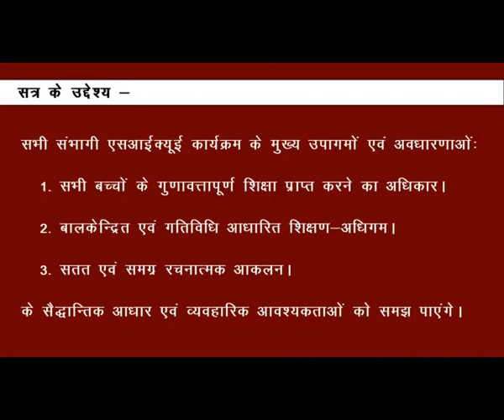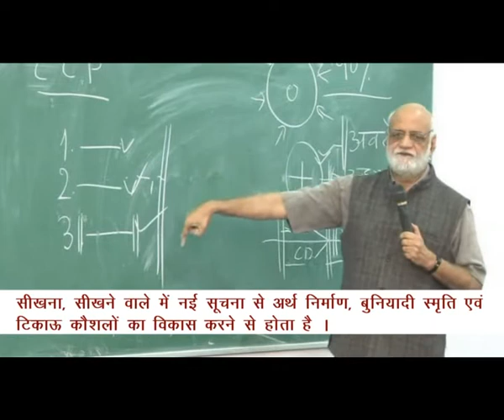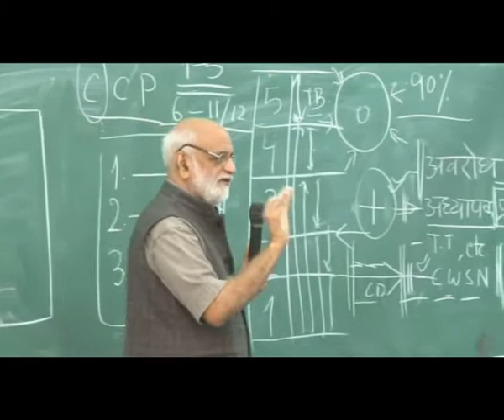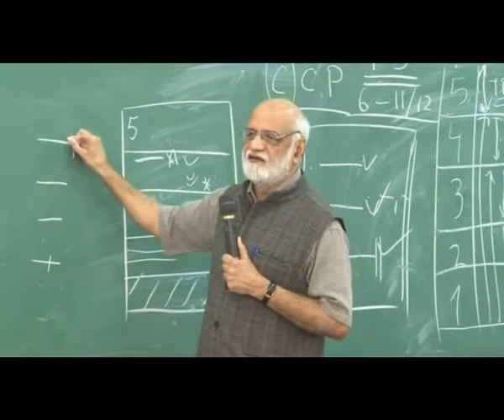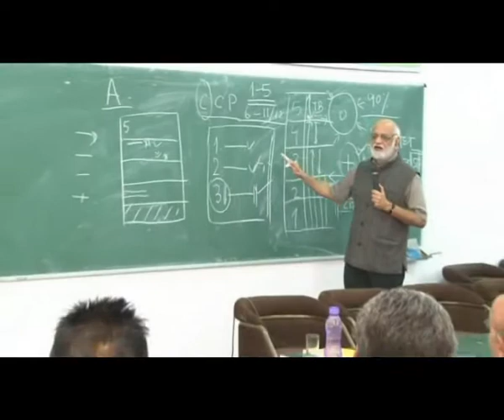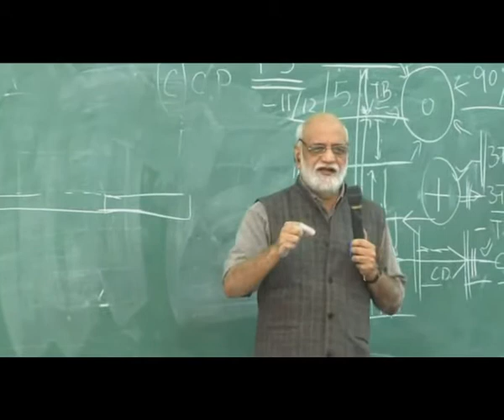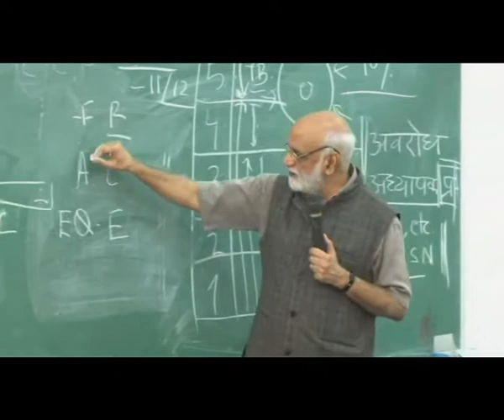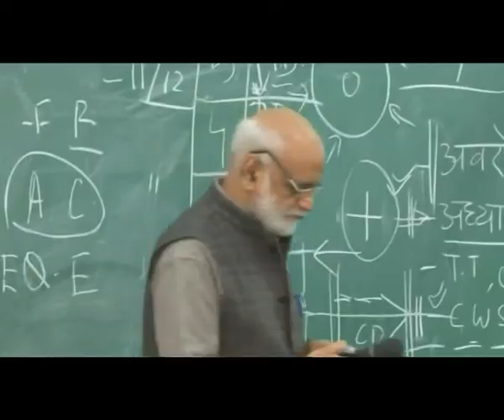SIQE Teacher Training: Perspective Building Part-1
This video for SIQE Teacher Training Perspective Building Session Part-1